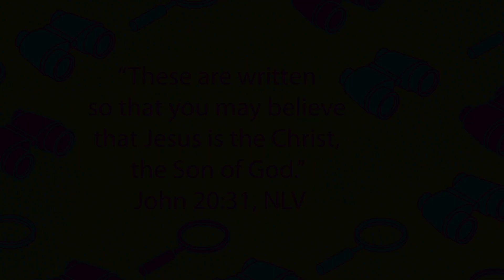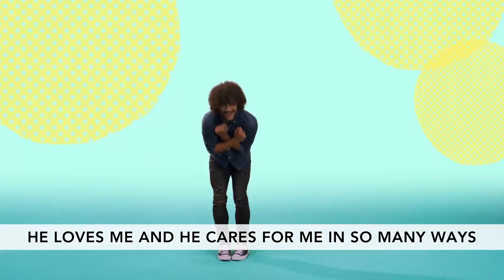Severn KiDS Online - I Spy (PreK-K) - June 14, 2020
Next Sunday is Father's Day! Don't forget to tell your father or father figure that you love them!

Wherever you are in life, it is our desire that you would have an encounter with Jesus that would transform you. Join us online every Sunday morning at 10am to experience Jesus through music and an encouraging message.

This week's sermon will be live at 10 AM Eastern time Sunday morning on our channel.